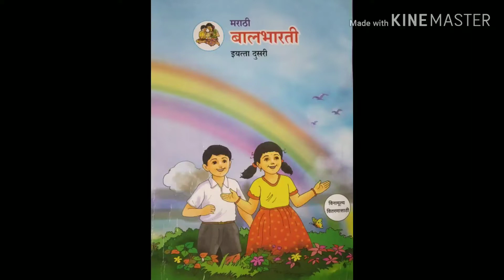भेळ कविता | इयत्ता दुसरी | कृतीयुक्त गायन | bhel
इयत्ता दुसरी नवीन अभ्यासक्रम मराठी कविता भेळ हावभावांसह गायन...